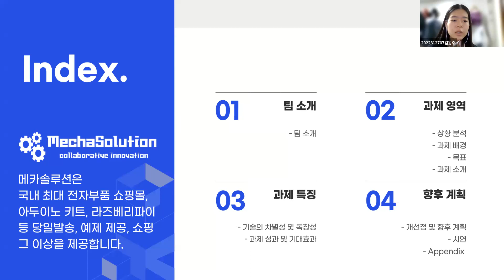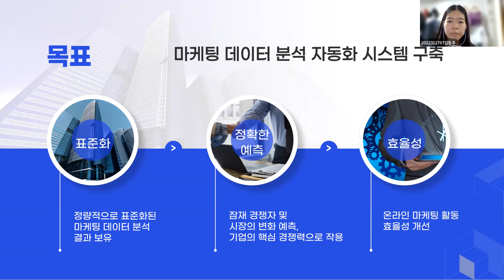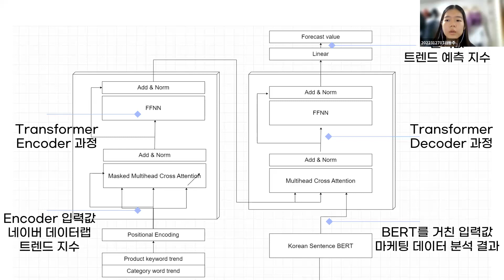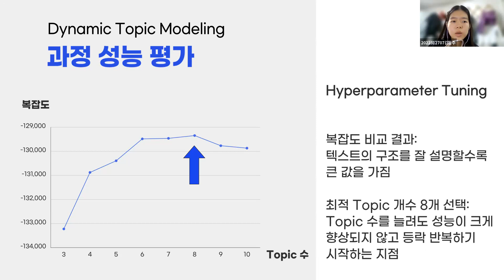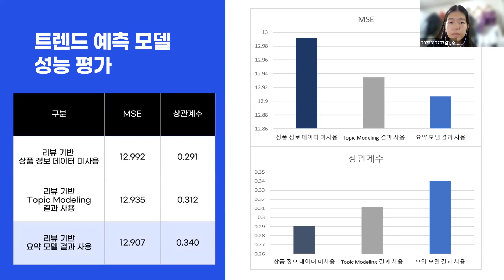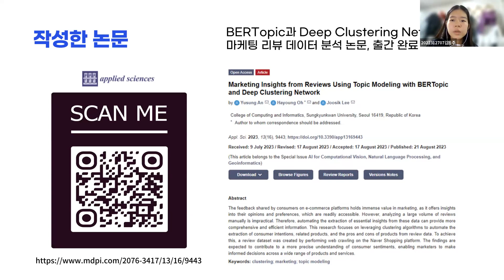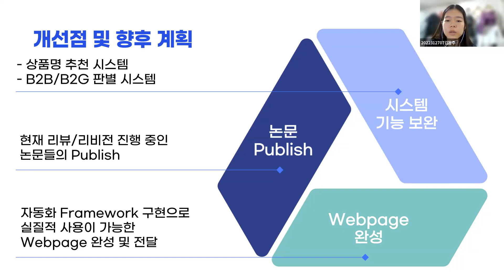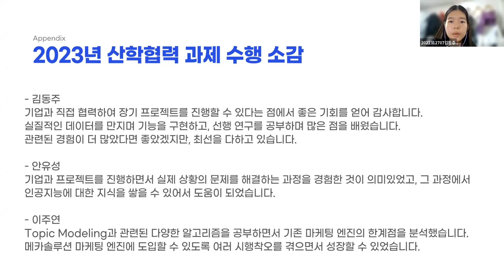Marketing A.I. Engine with Multi-modal Data Analysis